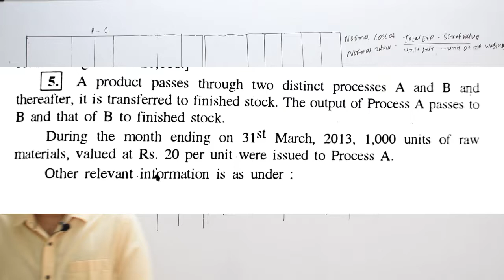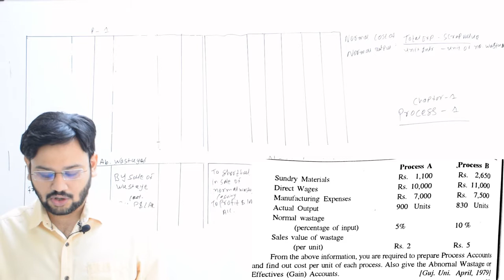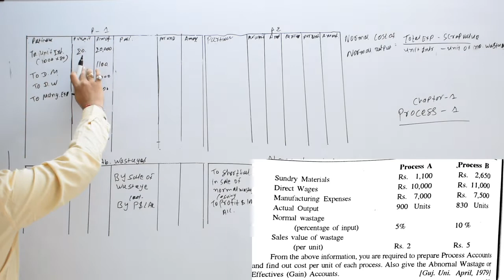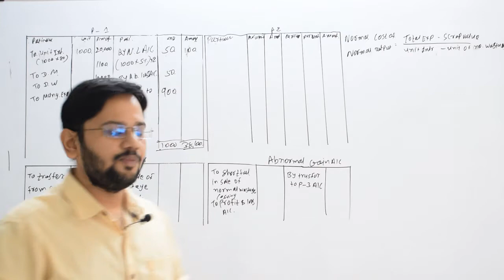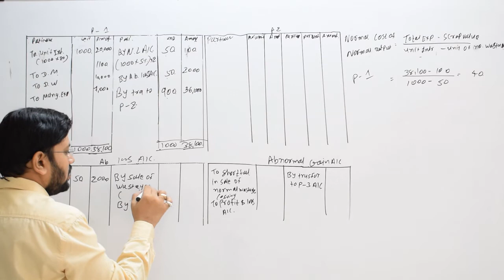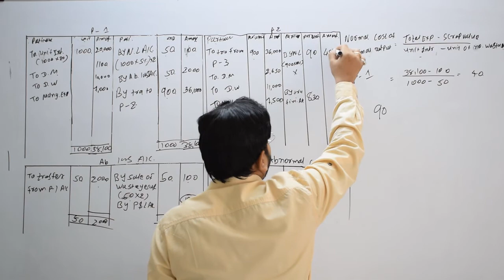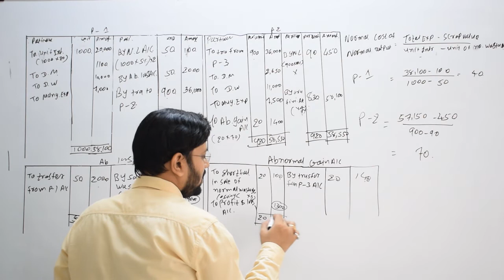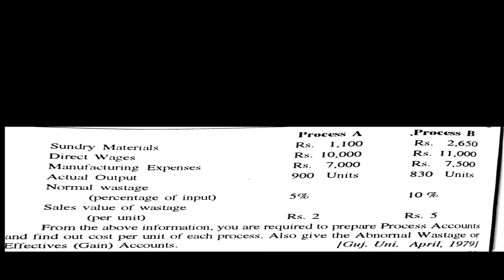2 | process account 1 | Gujarat university 1979 | process costing 1 | cost and financial account